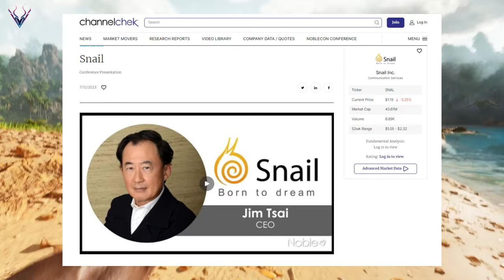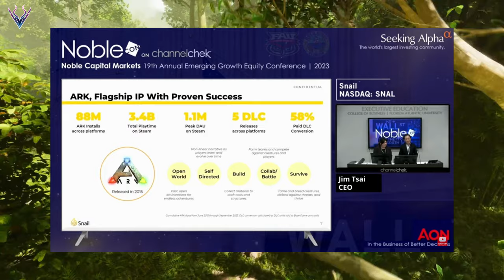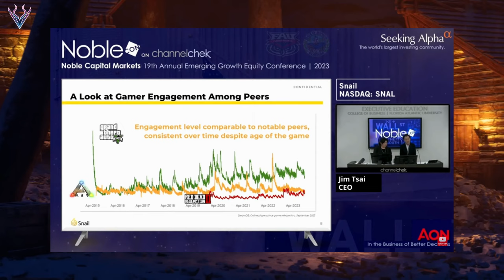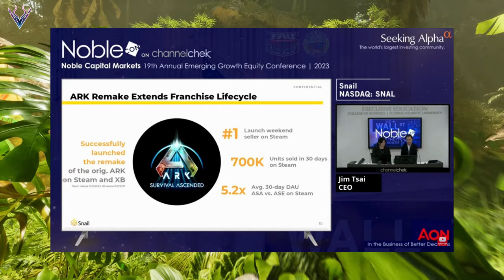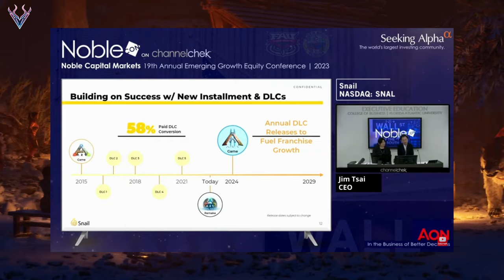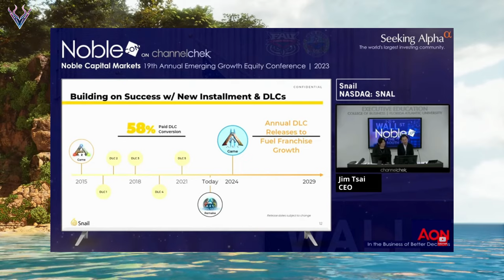ARK 2 SALDRÁ EN 2024 LO CONFIRMA EL CEO DE SNAIL GAMES ! | ARK ASCENDED UN ÉXITO